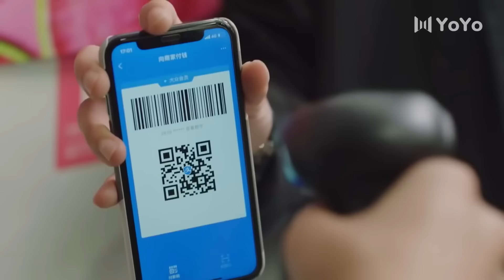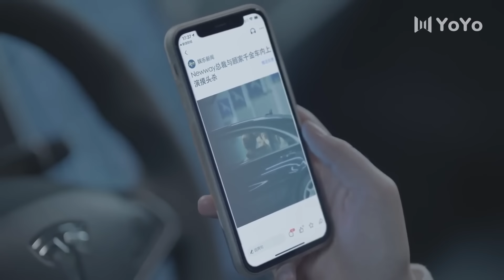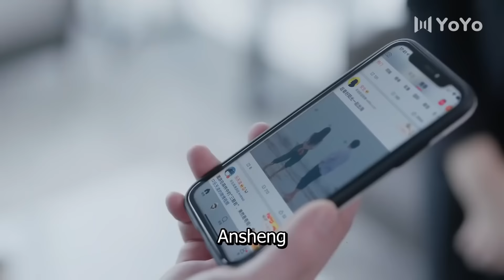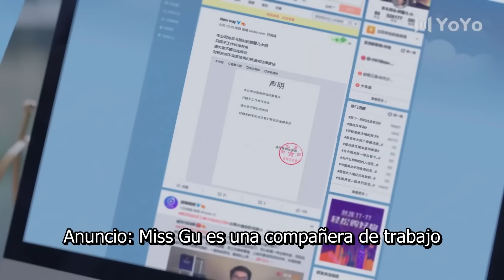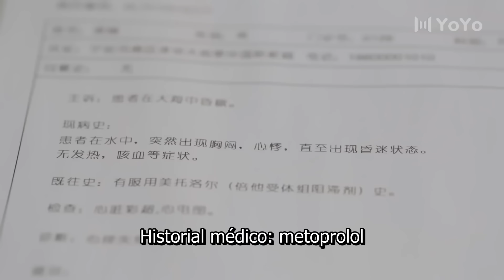【Sub Español】🥰🥰 Estamos destinados a estar juntos 🥰🥰 Ep11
【Sub Español】🥰🥰 Estamos destinados a estar juntos 🥰🥰